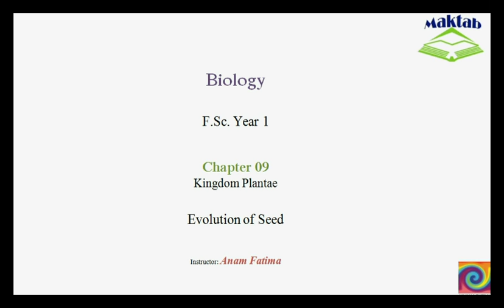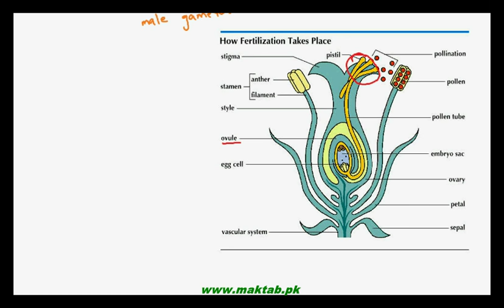FSc Biology Book1, CH 9, LEC 13: Evolution of Seed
The Video lecture from Kingdom Plantae (F.Sc. First Year Biology) covers the evolutionary changes occurred on seeds which made them suitable to survive in tough and dry conditions. these changes include the development of heterospory, development of integument around megasporangium, development of embryo sac and pollen tubes etc. Find more e-learning material and educational video lectures in Urdu at maktab.pk. These videos are free to use for promotional and commercial purpose by keeping the credits to Maktab.